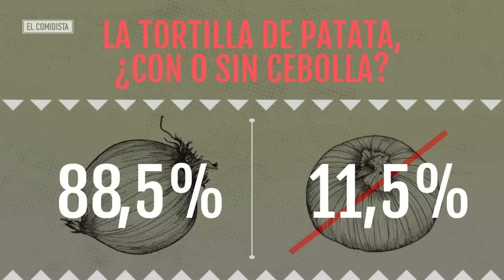Tortilla de patatas: ¿Con o sin cebolla? | Los chefs opinan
Tortilla de patatas: ¿Con o sin cebolla? Berasategui, Roca, Subijana, Ruscalleda... La plana mayor de la cocina española se moja en uno de los debates claves de nuestro tiempo